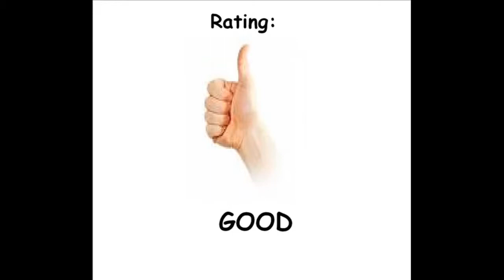Los juegos mas raros y caros de la historia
Bienvenuti si hablo en italiano que se jodan :)
Nunca pagaria por un juego asi esa cantidad de dinero.